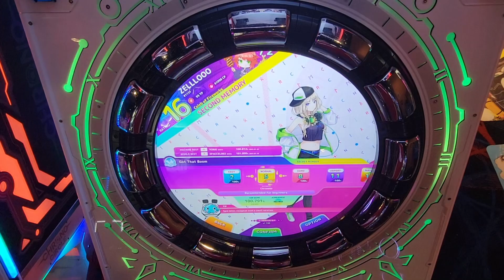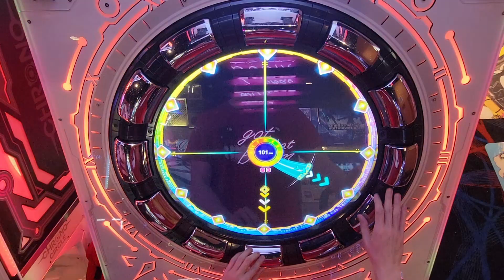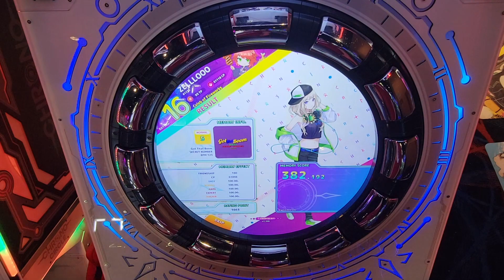ZELLLOOO - Got That Boom Normal 101.000 (PC)